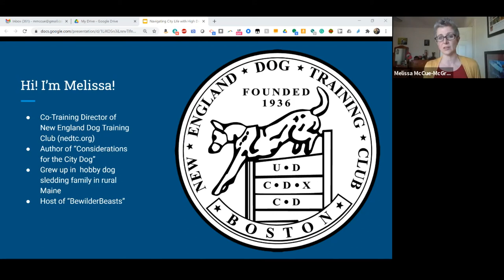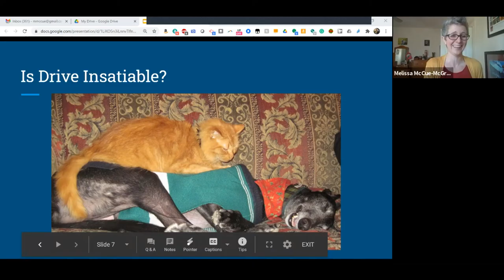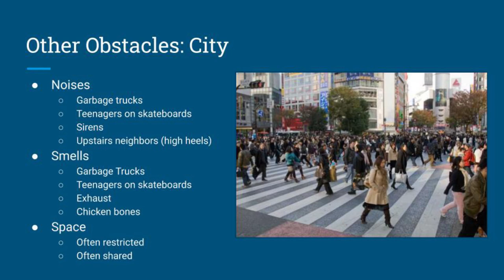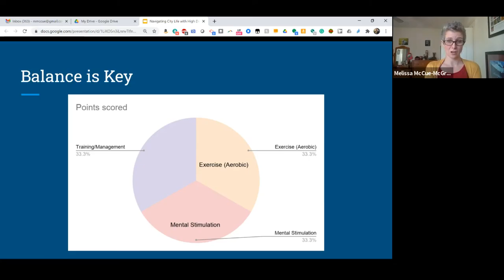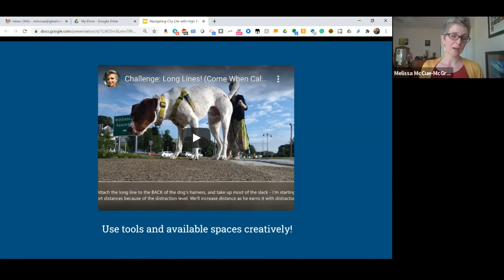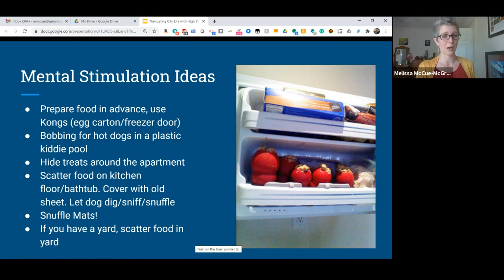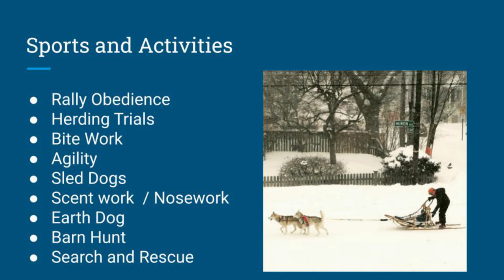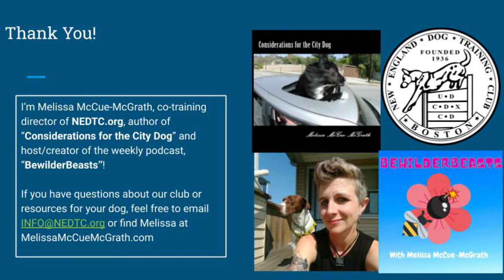NEDTC High Drive Dogs In The City Talk final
Let's rethink the term "high-drive" and think about high-energy dogs. How does the environment of a city impact these dogs, and how we can help them? Co-training director, Melissa McCue-McGrath, CPDT-KA talks about what she sees in urban environments and how to rethink our lives with dogs who live in urban settings.